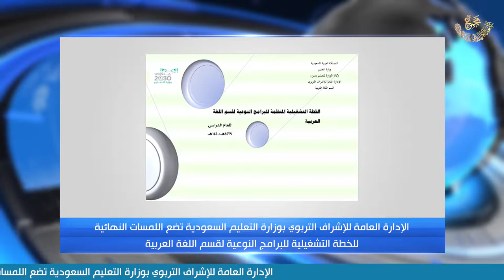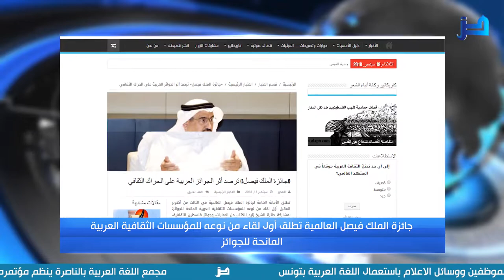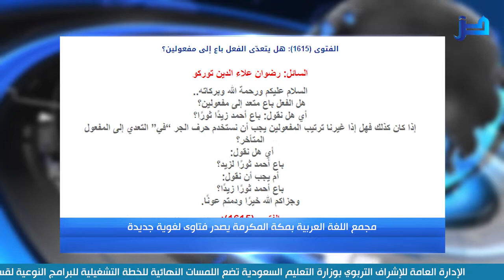(49) نشرة أخبار اللغة العربية الأسبوعية - 2018/09/20م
لأول مرة نشرة أخبار اللغة العربية يعدها ويقدمها لعشاق العربية مجمع اللغة العربية على الشبكة العالمية من مكة المكرمة، تُعنى بأخبار اللغة العربية وفعالياتها وأحداثها ورجالها في كل مكان، كما تُعنى بأخبار المجامع اللغوية والمجمعيين وغير ذلك مما يدور في واقع أحداث العربية ويهم السادة المشاهدين والراغبين في الاطلاع على كل جديد ومتجدد من أخبار لغة الضاد.

مصادر وروابط الأخبار:
الأخبار العامة:
1/ الإدارة العامة للإشراف التربوي بوزارة التعليم السعودية تضع اللمسات النهائية للخطة التشغيلية للبرامج النوعية لقسم اللغة العربية:
2/ وزير التربية الفرنسي يدعو لتدريس اللغة العربية في مدارس بلاده، ويشدد على ضرورة منحها مكانتها اللائقة بها:
3/ الملحقية السعودية بباكستان تقيم دورة تدريبية بعنوان: "مهارات البحث العلمي اللغوي العربي":
4/ جائزة الملك فيصل العالمية تطلق أول لقاء من نوعه للمؤسسات الثقافية العربية المانحة للجوائز:
5/ مجمع اللغة العربية القاهري يطلق دورته المجمعية الخامسة والثمانين:
6/ مقترح جديد يُلزم الوزراء والموظفين ووسائل الاعلام باستعمال اللغة العربية بتونس:
مؤتمرات وندوات:
7/ مجمع اللغة العربية بالناصرة ينظم مؤتمره السنوي تحت عنوان: "المعجميَّة العربيَّة – واقع وآفاق":
أخبار المجمع والمجمعيين:
8/ أصدر مجمع اللغة العربية بمكة المكرمة فتاوى لغوية جديدة بشأن القضايا التالية:
أخبار أعلام اللغة:
9/ قسم اللغة العربية بجامعة الملك سعود يعقد ندوة في ذكرى الأكاديمي التونسي الراحل أ.د حسين الواد:
ومن أخبار الإصدارات والرسائل العلمية:
10/ "اللغة العربية في زمن العولمة… التحديات والآفاق" إصدار جديد يناقش واقع اللغة العربية وتحدياتها:
11/ مناقشة رسالة الدكتوراه: (موقف السمين الحلبي من آراء الكوفيين في كتابه "إيضاح السبيل إلى شرح التسهيل")، بكلية الآداب جامعة الملك عبد العزيز: